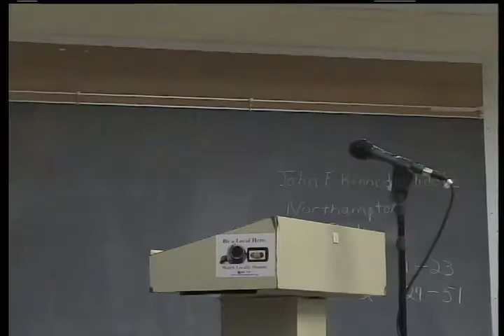Northampton School Committee 3/28/13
The Northampton School Committee meeting held on March 28, 2013.
Topics in this meeting include the search for a new Superintendent and the FY14 Budget.